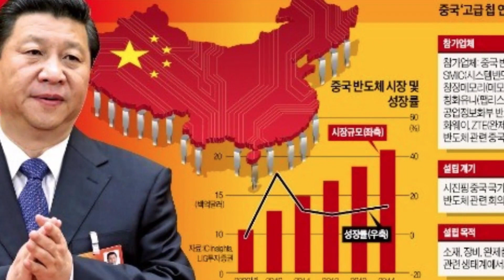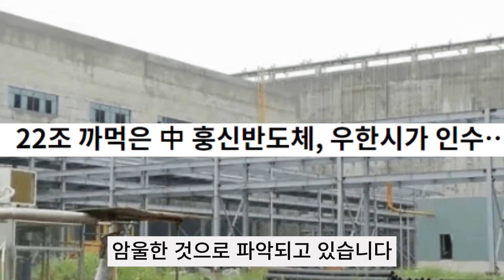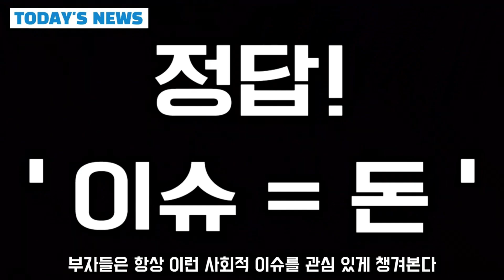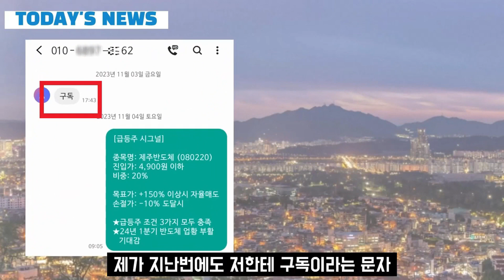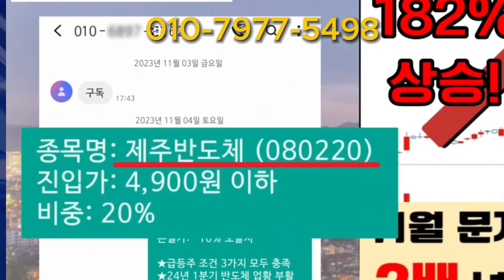[자막뉴스] 중국이 극비로 했던 경제상황...비상사태 '속출'